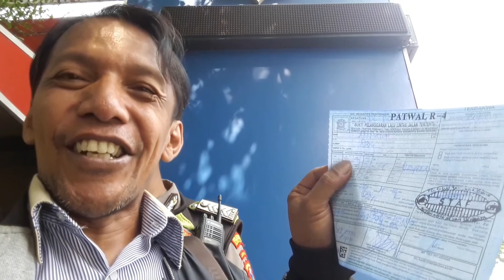Babe KENA TILANG | KURANG KONSENTRASI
Pengalaman buat kita semua , jika sudah di jalan raya . Harus fokus dan konsentrasi. Amati rambu lalu lintas . Jadi di tilang POLANTAS DEH.